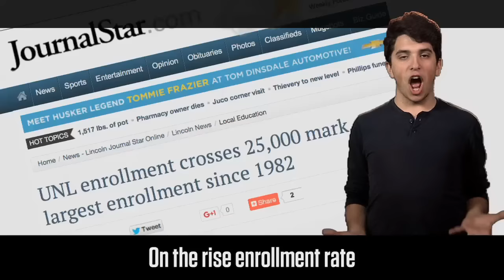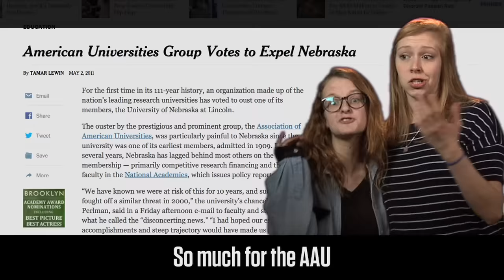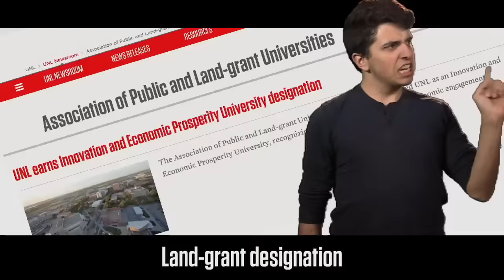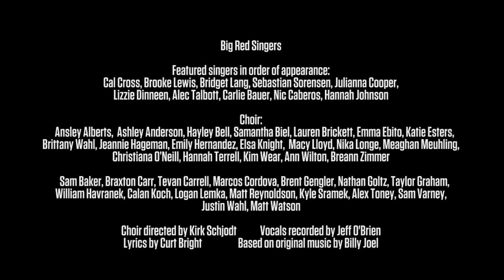Harvey Perlman's Farewell Song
UNL's Big Red Singers recount the events and achievements during Harvey Perlman's 15-year tenure as chancellor of the University of Nebraska-Lincoln.

Featured singers in order of appearance:
Cal Cross, Brooke Lewis, Bridget Lang, Sebastian Sorensen, Julianna Cooper, Lizzie Dinneen, Alec Talbott, Carlie Bauer, Nic Caberos, Hannah Johnson
Choir:

Choir directed by Kirk Schjodt
Vocals recorded by Jeff O'Brien
Lyrics by Curt Bright
Based on original music by Billy Joel